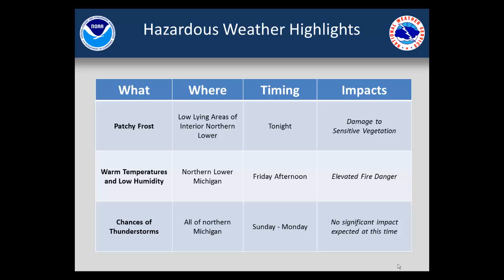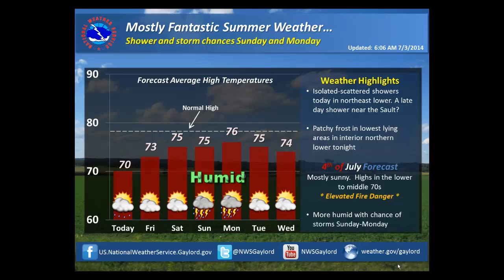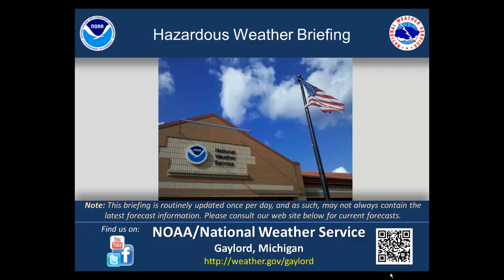Hazardous Weather Briefing for Thursday July 3rd, 2014